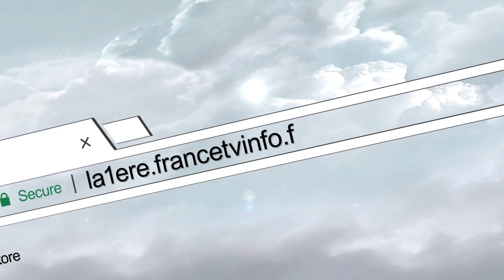COVID - 19 : organiser la vaccination